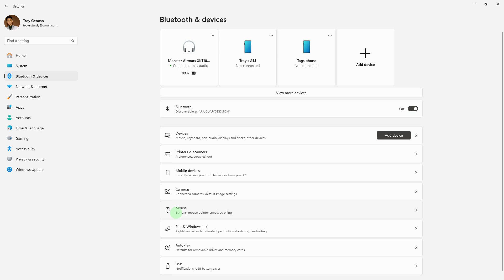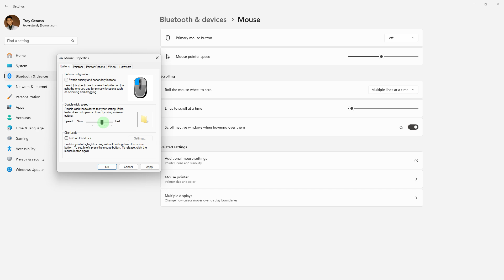How To Change Mouse Click Settings In Windows 11 (Step-by-Step Guide)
This video will show how to change mouse click settings in Windows 11. Use this method to adjust how your mouse clicks work in Windows so that they match your custom preferences.